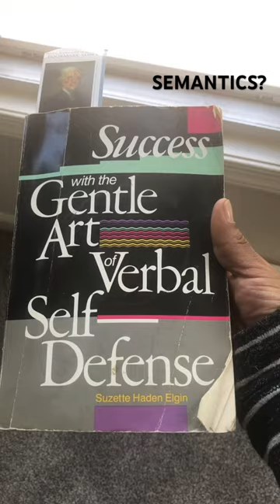COMMUNICATION IS AN ART THAT MUST BE MASTERED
I am reading this book to teach myself better communication skills.